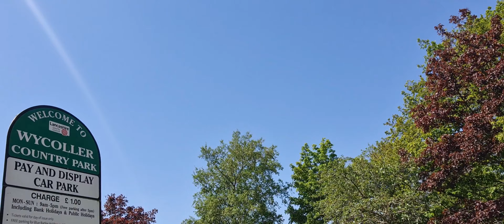Day out to WYCOLLER